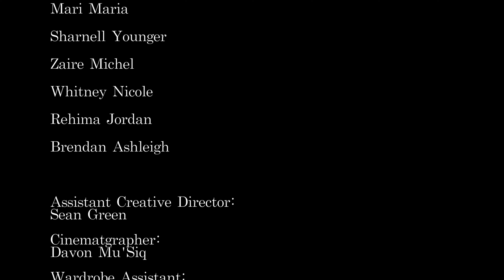The Recipe - Sir - DANCE CHOREO